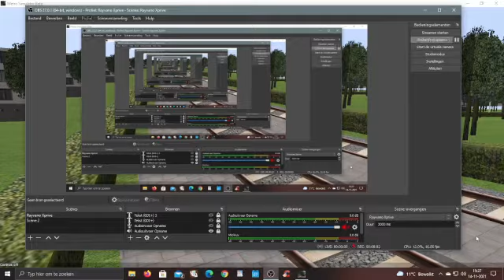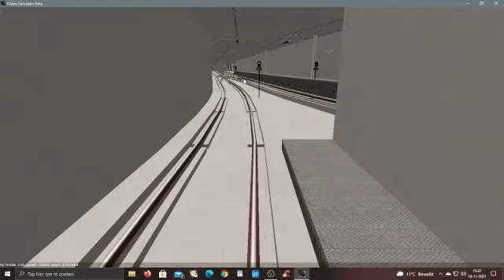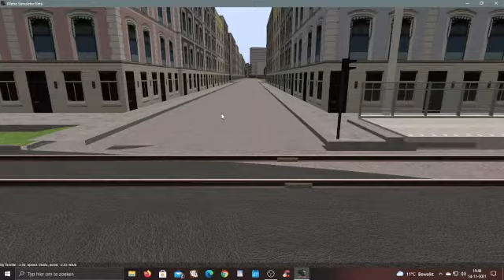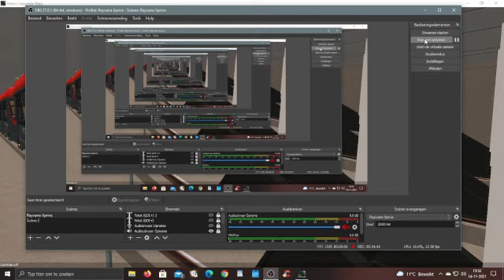MSB tram line T2 from statendolder to st. buitenvelden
welcom by  a new video Rayvano xprivè from (MSB)